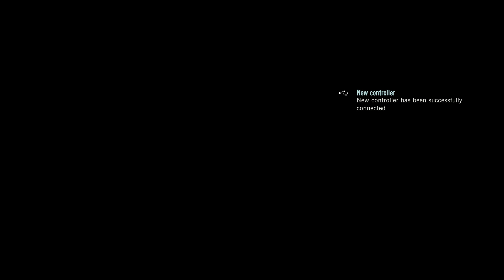Sudah Dibantu Malah Dijadiin Babu! - Assassin's Creed Unity Walkthrough & Gameplay [No Commentary]#5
Assassin's Creed Unity adalah video game aksi-petualangan yang dikembangkan oleh Ubisoft Montreal dan diterbitkan oleh Ubisoft . Ini dirilis pada November 2014 untuk PlayStation 4 , Windows , dan Xbox One , dan pada Desember 2020 untuk Stadia . [1] Ini adalah angsuran besar kedelapan dalam seri Assassin's Creed , dan penerus Assassin's Creed IV: Black Flag tahun 2013 . Ini juga ada hubungannya dengan Assassin's Creed Rogue , yang dirilis untuk konsol generasi sebelumnya pada hari yang sama dengan Unity .

Plotnya diatur dalam sejarah fiksi peristiwa dunia nyata dan mengikuti perjuangan ribuan tahun antara Assassins , yang berjuang untuk menjaga perdamaian dan kebebasan berkehendak, dan Templar , yang menginginkan perdamaian melalui kontrol. Cerita framing berlatar abad ke-21 dan menampilkan tokoh protagonis yang tidak teridentifikasi dan tidak terlihat, yang bergabung dengan Assassin sebagai inisiat untuk membantu mereka menemukan mayat Grand Master Templar abad ke-18. Cerita utamanya berlatar di Paris selama Revolusi Perancis dari tahun 1789 hingga 1794, dan mengikuti Assassin Arno Dorian dan upayanya untuk mengungkap kekuatan sebenarnya di balik Revolusi, sambil membalas dendam terhadap mereka yang bertanggung jawab atas pembunuhan ayah angkatnya. Unity mempertahankan eksplorasi dunia terbuka orang ketiga dalam seri ini serta memperkenalkan sistem pertarungan, parkour, dan siluman yang diperbarui. Game ini juga memperkenalkan multiplayer kooperatif pada seri Assassin's Creed , yang memungkinkan hingga empat pemain terlibat dalam misi berbasis narasi dan menjelajahi peta dunia terbuka.

Gorro.